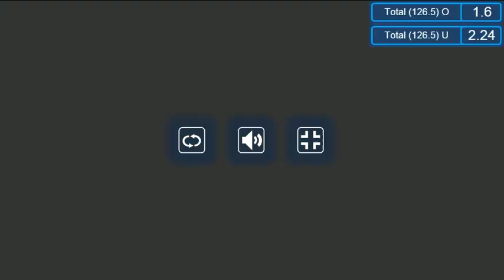Oita Miyoshi Weisse Adler (Marck Espejo) vs Toray Arrows (Aung Thu) - Week 1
Oita Miyoshi Weisse Adler (Marck Espejo) vs Toray Arrows (Aung Thu) - Week 1 Japan V. League (volleyball)